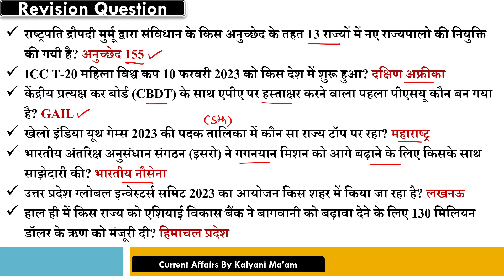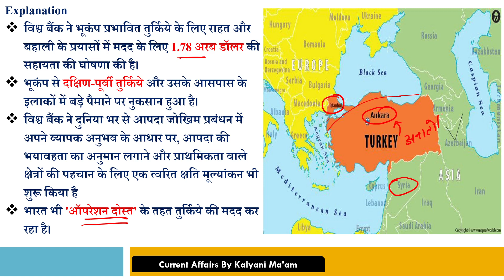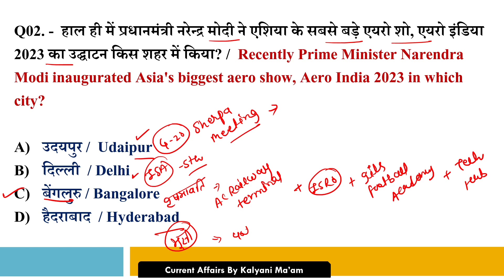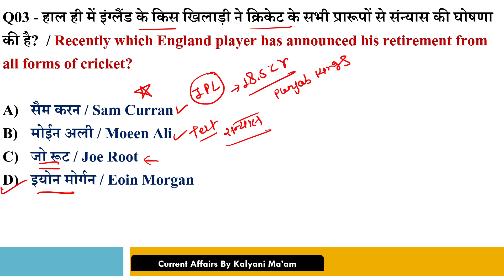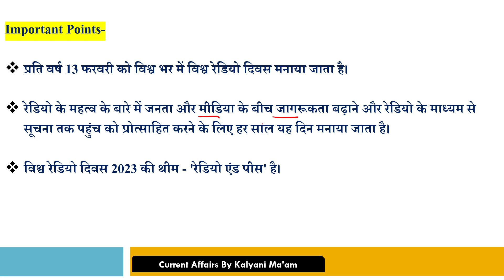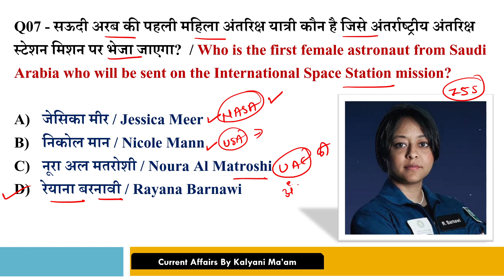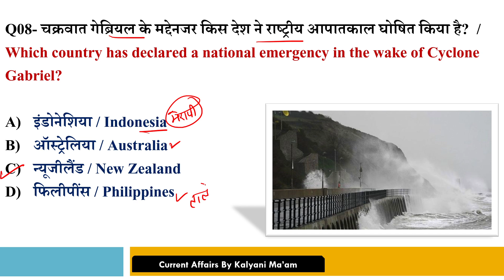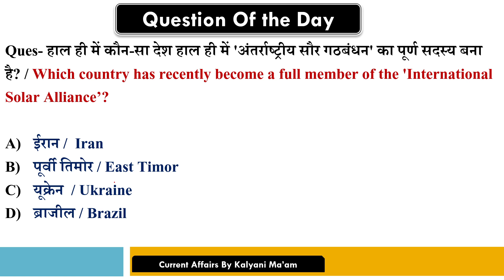Daily Current Affairs|15 February Current Affairs 2023| Kalyani Mam | SSC,NDA,NTPC,Railway,All Exam